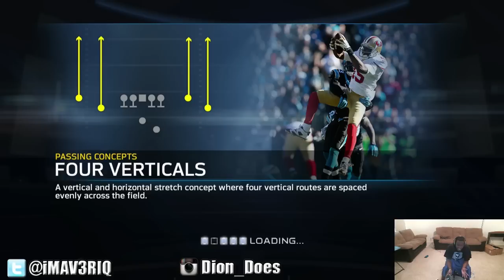Madden 15 - Madden 15 Ultimate Team - TOO CLOSE FOR COMFORT | MUT 15 Xbox One Gameplay